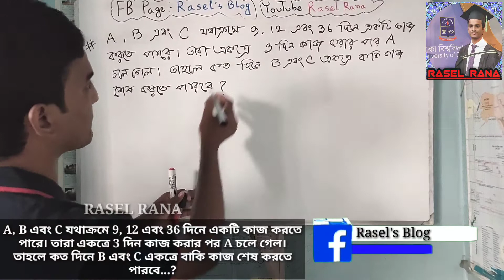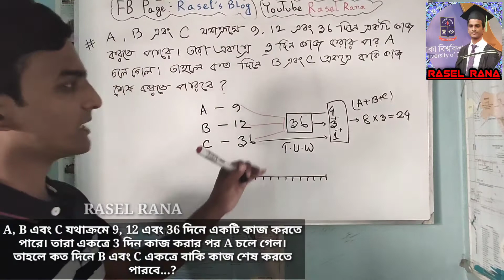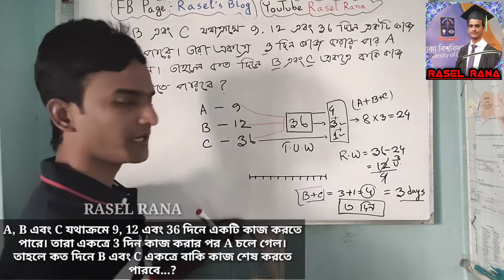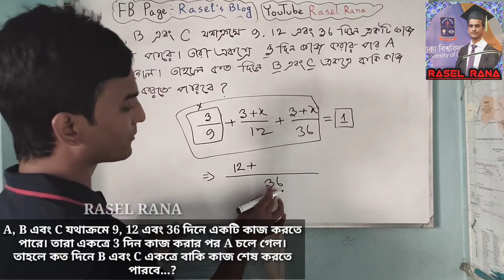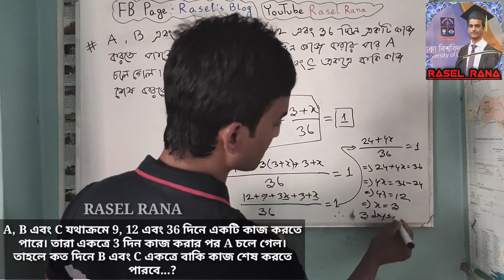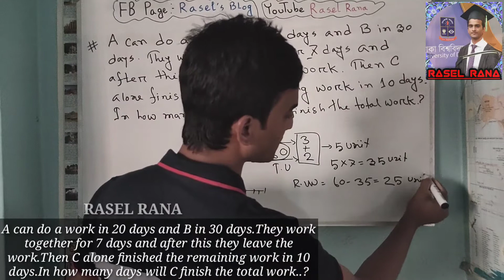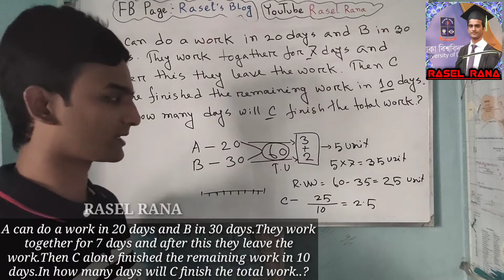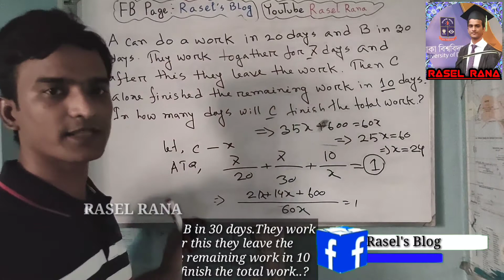Time and work in Bangla।।সময় ও কাজ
Rasel Rana 199. In this leason, students learn the concepts of time and work.Students are then asked to solve time and work